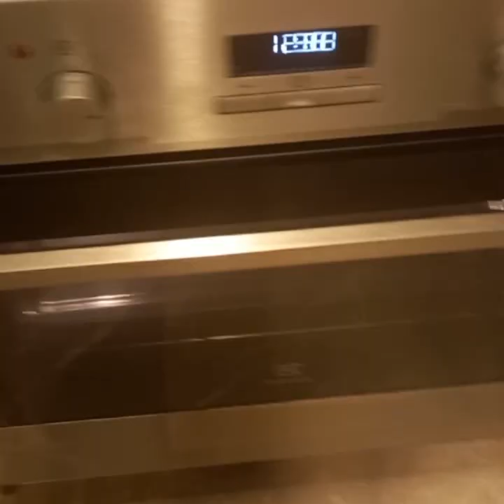making carrot cake ala evz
for snacks only